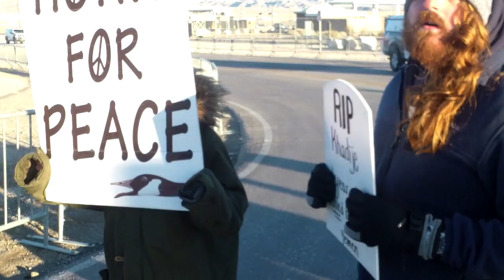2 Arrested Blocking the Gate at Creech AFB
15 concerned citizen blocked the gate at Creech AFB with the intent to bring attention to the criminal  drone assassination program conducted by the USAF and the CIA at Creech AFB and other places.  Loranell Breyley and Sylver Pondolfino  were arrested. Nevada Desert Experience Sacred Peace Walk